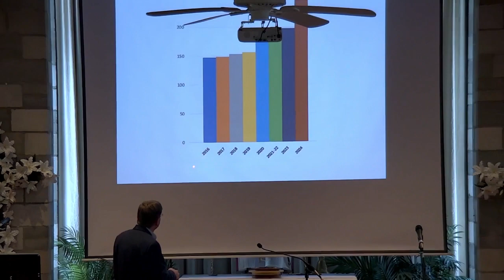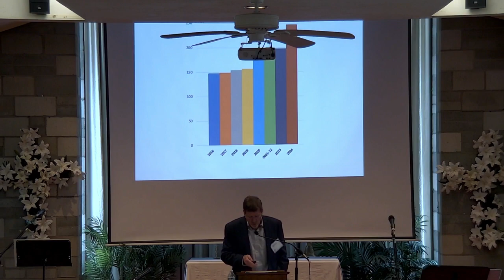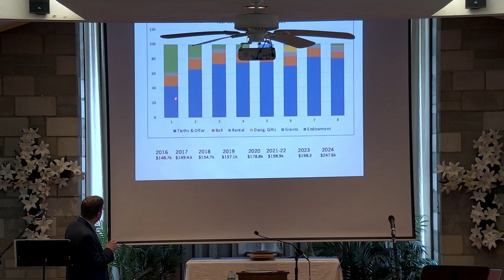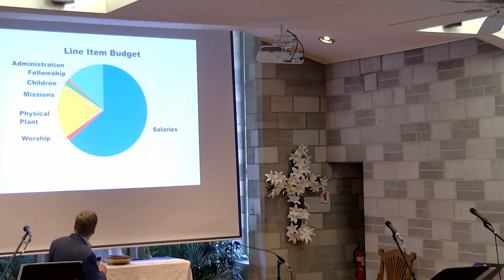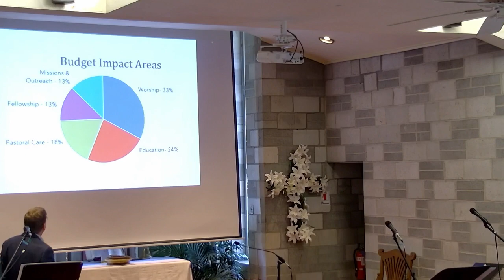Giving Freely & Wholeheartedly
April 21, 2024 Church In The Cove